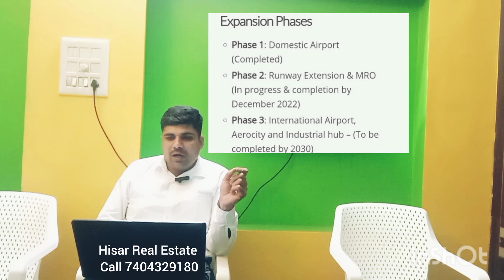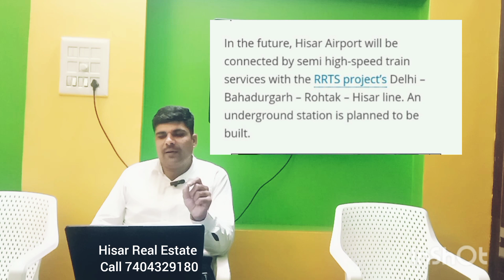To buy /sell property in Hisar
To sale and purchase call Nishat Boora 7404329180,
Investing in Real Estate is subject to financial risk .Invest on your own risk.
We are full-service advisors offering commercial advisory & transactions, project management, capital markets, valuations & advisory, research & consulting and residential services
Our Services
Properties For Buy
New Projects
Explore Localities
Advertise With Us
Leagl Services
Vastu
Loan Eligibility
Property Valuation
Affordable Housing

Hisar Real Estate

Our business is built on trust and integrity. This is intrinsic in everything we do and gives our clients, colleagues, suppliers, partners and investors the confidence to work with us. We treat everyone individually, offering bespoke advice aimed at building long-term relationships and making better property decisions.
We are amongst the Best Property Dealers in Haryana who are providing best services in Real Estate Sector from a number of Years. We are Huda specialist & also providing Sale/ Purchase in other residential, commercial, agricultural & Industrial properties in Hisar Haryana. We are Legal Real expert specialized in Huda Sector Plots & Built up houses deals and also work as Legal Consultant for your Property Documentation.
Property news or updates के लिऐ आप जुड़े रहे प्रॉपर्टी गुरु (Property Guru) channel से! Property Guru लेकर आते है ऐसी प्रॉपर्टी की details जहा आपको मिलेगा अच्छा मौका पैसा कमाने का
Property Guru आपको consultancy provide करता हैं future investment के regarding .
Property Guru channel के माध्यम से आप अपनी investment ko बड़े सोच सम झ कर एक सही जगह pr लगा सकते है जिससे आपको आपनी investment का अच्छा return मिल सके। ।
Property Guru आपको अपना घर बनाने के संबंधित सभी consultancy एक ही roof के नीचे सभी सुविधाए देता है।

Hisar Real Estate हिसार में 200 से ज्यादा प्रॉपर्टी पर काम कर रहा है और हमारे पास हरियाणा में 1000 से ज्यादा प्रॉपर्टी है

Hisar Real Estate construction कि facility bhi देता है तमाम वो जरूरत पूरी करता है जो आपको एक अच्छा घर बनाने के लिऐ चाइए।